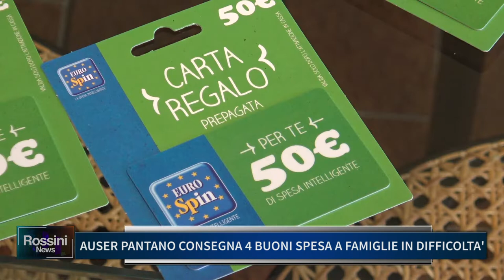AUSER PANTANO CONSEGNA 4 BUONI SPESA A FAMIGLIE IN DIFFICOLTA'